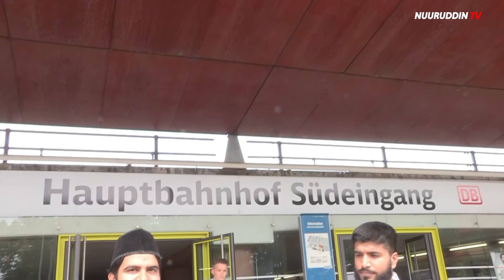Ein kurzer Bericht | Salana Ijtema 2016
Auf dem Salana Ijtema 2016 sind die ersten Abteilungen mit denen ein Besucher Kontakt hat, die Abteilung Transport, Parkplatz und Anmeldung. Dieser Bericht zeigt einige Bilder und Hintergründer zu diesen Abteilungen.